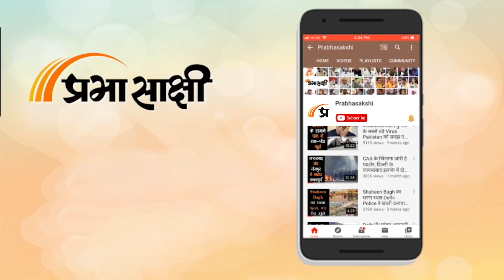Congress को विधानसभा चुनावों में मिली करारी हार के बाद I.N.D.I. गठबंधन के सहयोगियों के सुर बदले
Haryana और Jammu-Kashmir Assembly Elections नतीजों पर Shivsena (UBT) नेता Sanjay Raut ने कहा, "...दोनों राज्यों का अपना-अपना महत्व है लेकिन BJP के लिए जम्मू-कश्मीर का महत्व सबसे ज्यादा रहा... जहां से उन्होंने धारा 370 हटाई वहां वे हार गए... हरियाणा में INDIA गठबंधन नहीं बन पाया क्योंकि कांग्रेस को लगता था कि वे अपनी ताकत पर जीत जाएंगे तो सत्ता में कोई और भागीदार नहीं चाहिए।

0:00 एंकर
1:37 संजय राउत का बयान
4:33 प्रियंका चतुर्वेदी का बयान